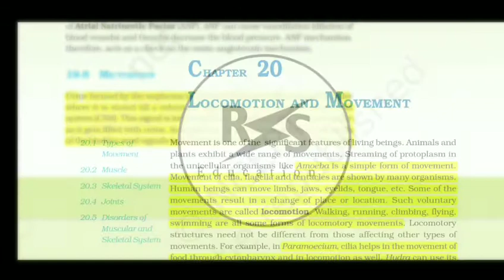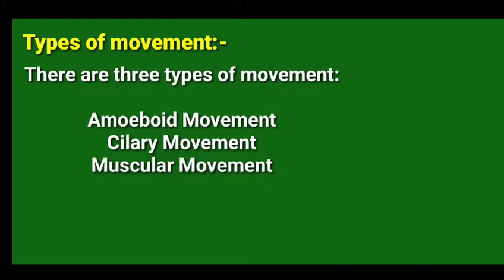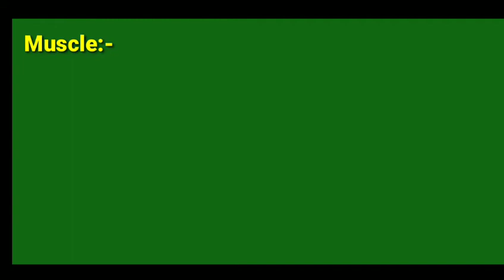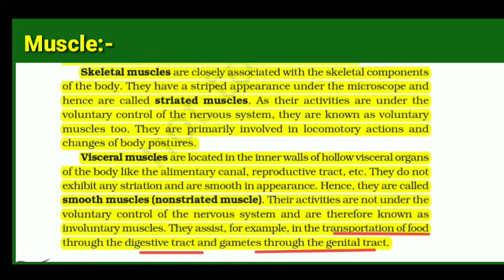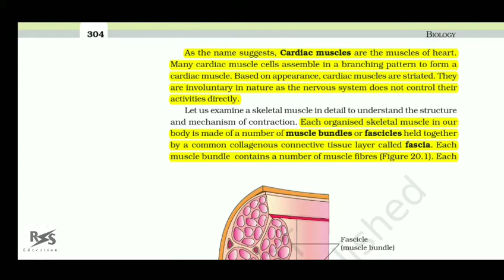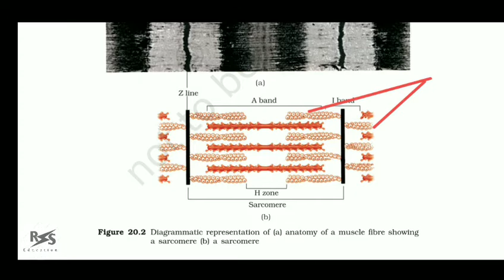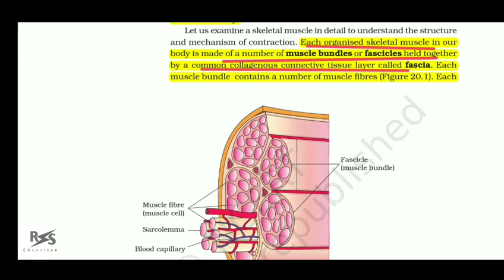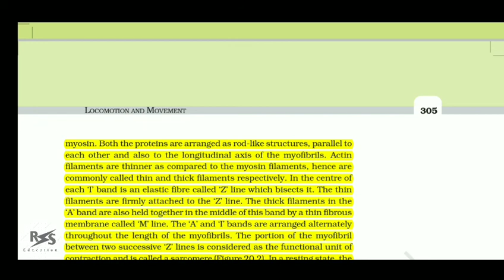Locomotion And Movement Class 11 | Chapter 20 | Biology | Neet | NCERT #3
Hey students, aaj ki is video mein hamne chapter 20 ko explain Kiya hai, I hope ki ye video aap ko pasand aye. Aap ko explanation acha laga toh like kijiye.

Breathing And Exchange Of Gases Class 11 | Biology | Chapter 17

00:00-Intro
00:45-Introduction of the chapter and terms
06:38-Muscle
08:13-Types of Muscle
17:55-NCERT Reading

This channel is devoted for education, knowledge and understanding.
Hope my video helps you understand the concept of the chapters.
Biology
Physics
Chemistry
Class 11 and 12
And more.